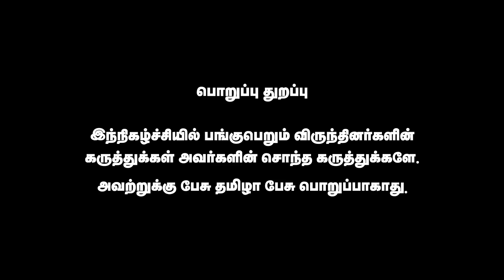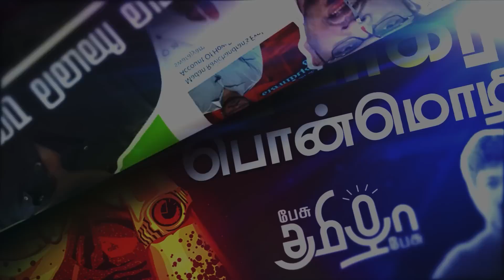ED வளையத்தில் சபரீசன்? | Annamalai | En Mann En Makkal | Hindu Aranilaya Thurai | Pesu Tamizha Pesu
நம் செய்தி இணையதளத்தை பின்தொடருங்கள்.
Account name : Dhrona Media
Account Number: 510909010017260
Branch : Chennai chitlapakkam
Bank: City Union Bank
IFSC code: CIUB0000295